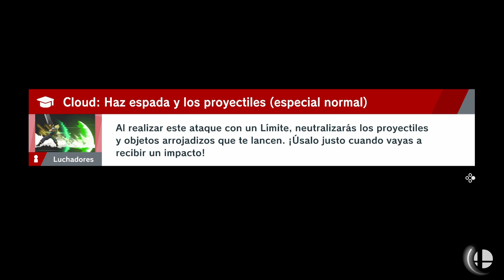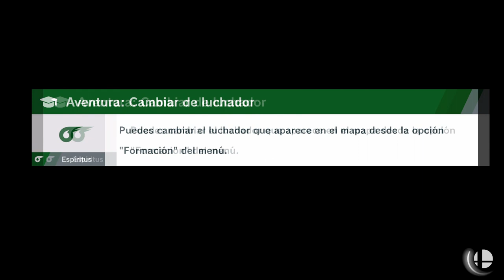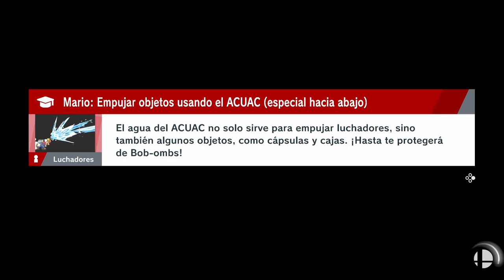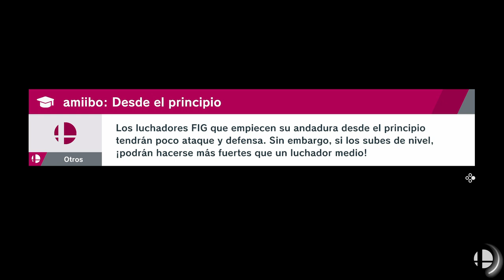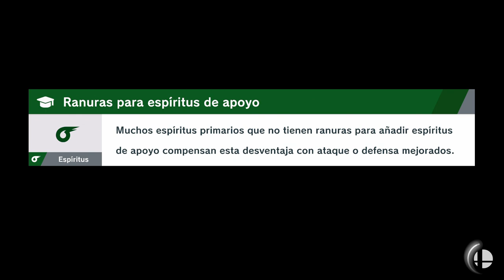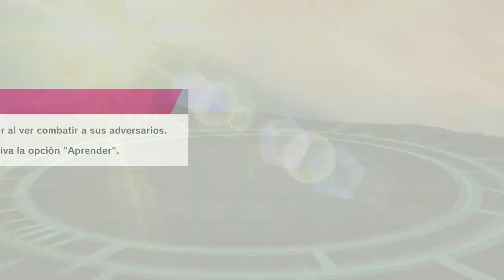SUPER SMASH BROS ULTIMATE | WALKTHROUGH | MASTER HAND #25